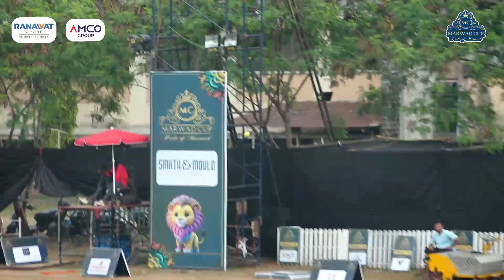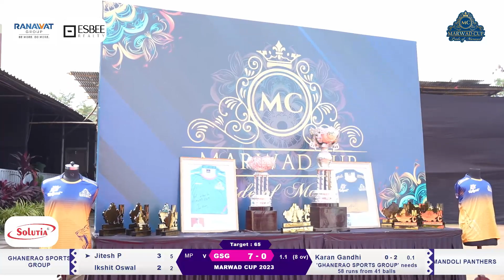Mandoli Panthers vs Ghanerao Sports Group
MARWAD CUP VERSION 2.0 |  DAY 2 ||